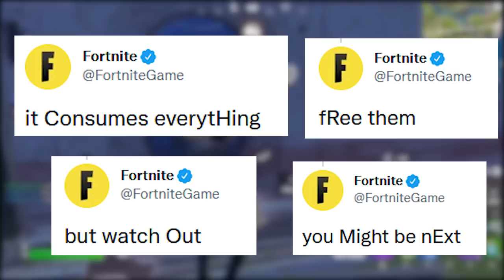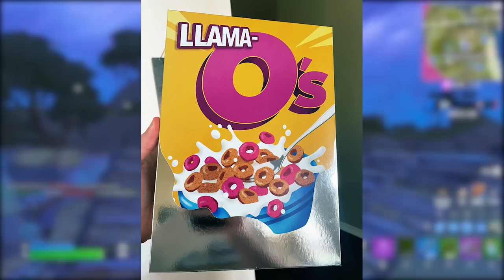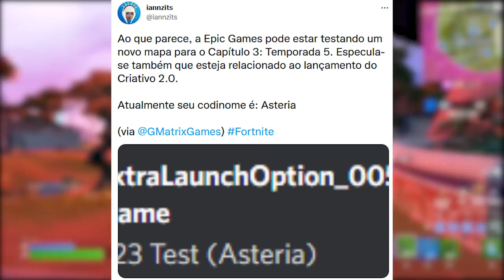PASSE DE BATALHA TEMPORADA 4! EPIC LIBEROU AS SKINS!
Fala gurizada, nesse vídeo comento sobre passe de batalha temporada 4, skins confirmadas, tema temporada e mais. Espero que gostem :)

Programa para editar: Adobe Premiere